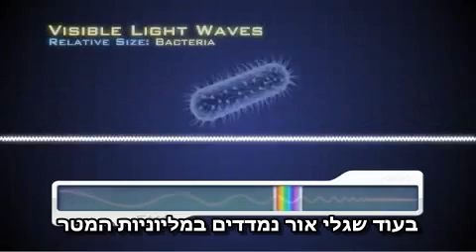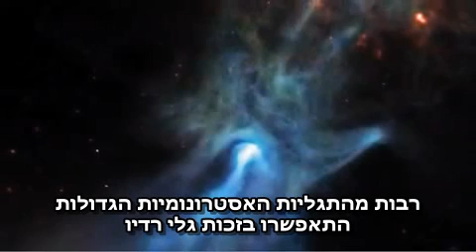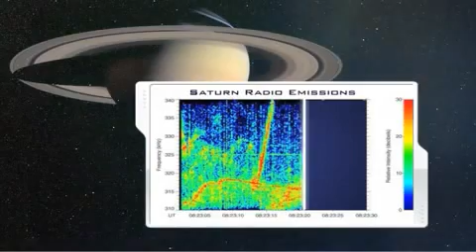מסע אל הקרינה האלקטרומגנטית - גלי רדיו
להסבר מלא כנסו אל זהו סרטון מתוך המדור 'מאגר מדע' של האתר דוידסון און-ליין. דוידסון און-ליין הוא אתר חינוכי מבית מכון דוידסון לחינוך מדעי - הזרוע החינוכית של מכון ויצמן למדע.

סרטון זה מסביר על גלי הרדיו והשימוש בהם במחקר.

הסרטון הופק בידי נאסא